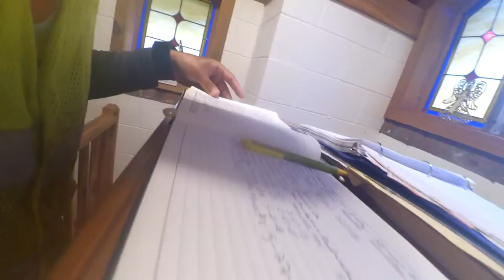Day 69: Midway to Brunswick